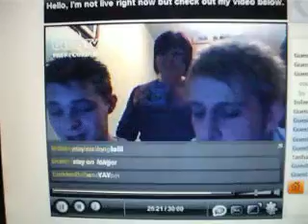Syncsta Blog Shoutouts 3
&&& Again lol :P